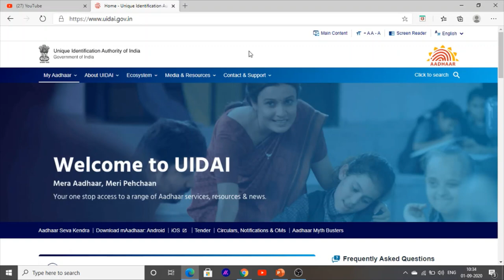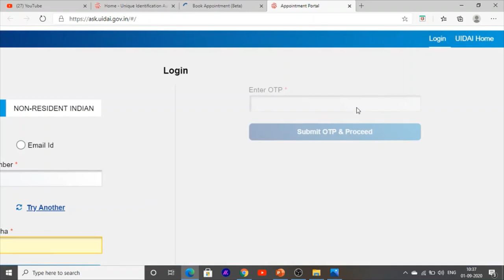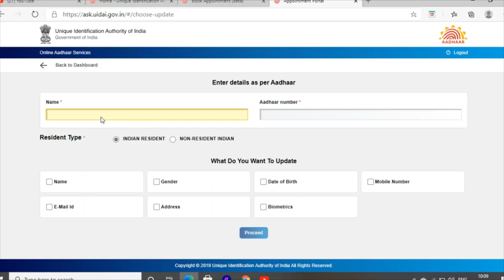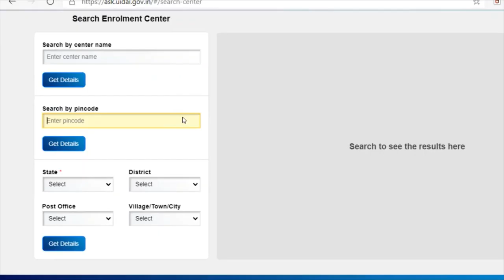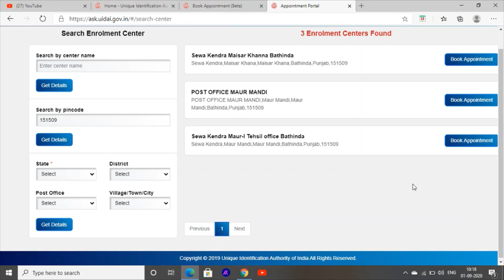How to Link Mobile No. In Aadhaar Card Update In Aadhaar Card Punjab 2020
Hello Friends This is a Informative Channel and This Video is Full Information About How Can You Do Update In Aadhaar card In Punjab.
With This information You can Link Your Mobile No. In Aadhaar card In Punjab Aadhaar card Update.